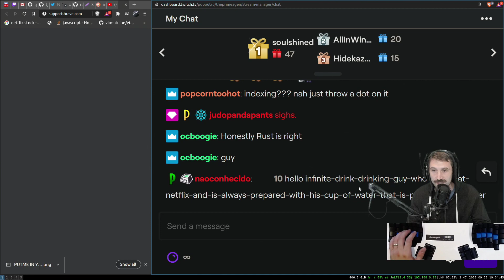39792863518 offset 7642